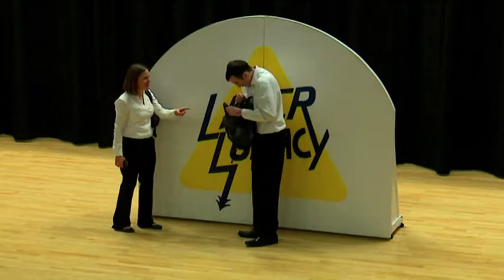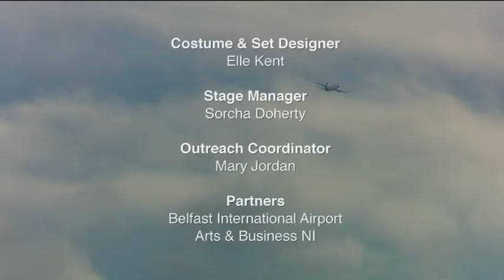Laser Lunacy - Kabosh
Laser Lunacy is a play produced by Kabosh Theatre which explores the dangers and consequences of the mis-use of laser pens.

Written by Thomas Hislop
Directed by Finn Kennedy
Performed by Louise Matthews and Ciaran Nolan
Produced by Kabosh
Video by Northern Visions